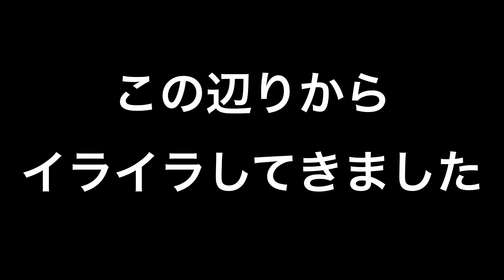このゲームでガチギレするとは思わなかった ルイージマンション3